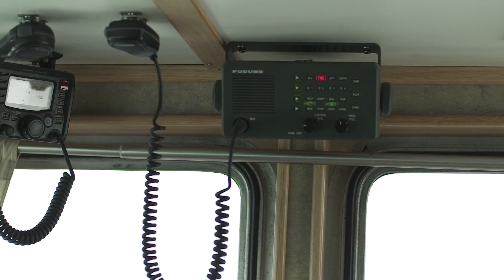OCEARCH Expedition Jacksonville: Tagging the Impossible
Watch the video of how OCEARCH tagged and released the first great white shark in Florida waters, Lydia!